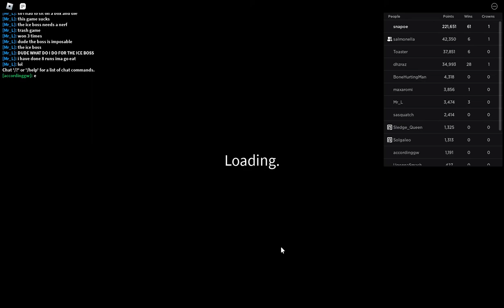RGD 11/17/2022 Crown Challenge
two moon charms and 7 birthday cakes
gaming

Roblox
Randomly Generated Droids: 11/17/2022 Crown Challenge